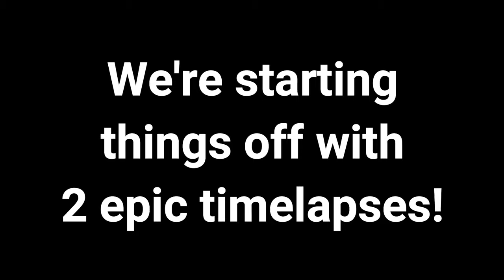Vlog 2: The House is Done!!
Hello YouTube world, hope you're all doing alright! This is a vlog about us moving in and the finished product. I hope you enjoy and note that there are 3 or so time-lapses in it. If you are not interested in there, skip to around 6 or so minutes into the video.